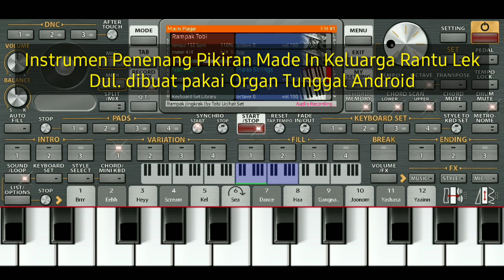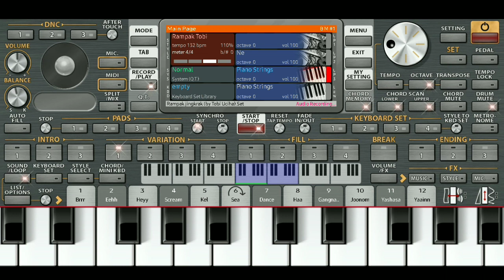Instrumen Vlog Backsound Santai || Bebas Hak Cipta || Instrumen ORG 2023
Terimakasih.